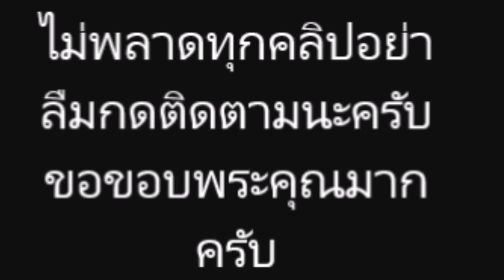เผย “ซาร่า-ไมค์” คุยไลน์กันเล็กน้อย ทนาย ดัง เตือนฝั่ง “ซาร่า” ริขุด “ไมค์” เบาได้เบา สงสารเด็ก